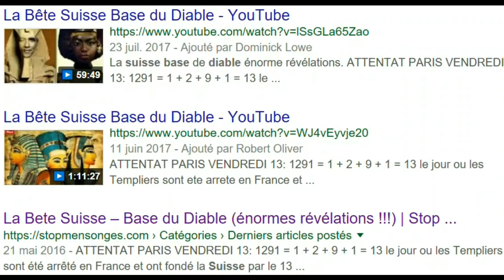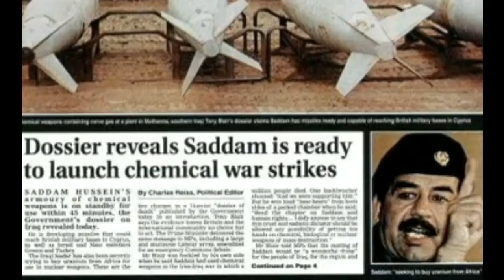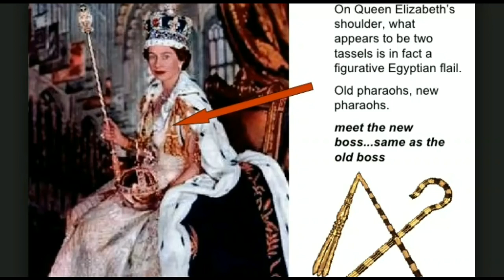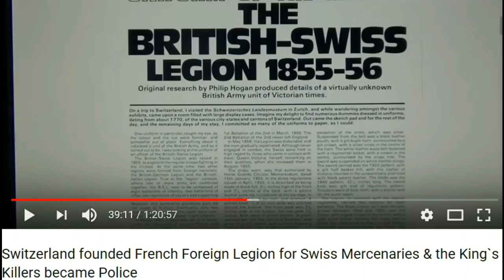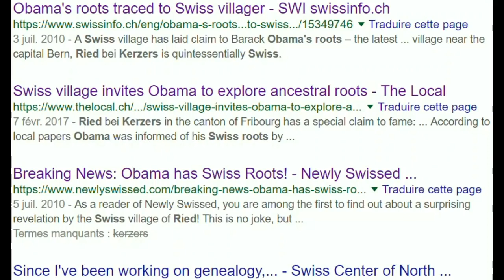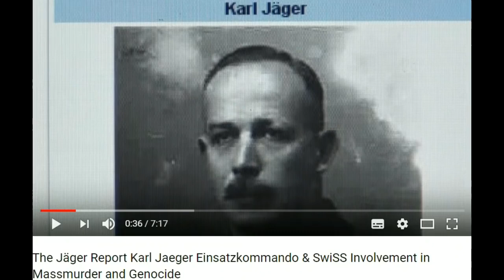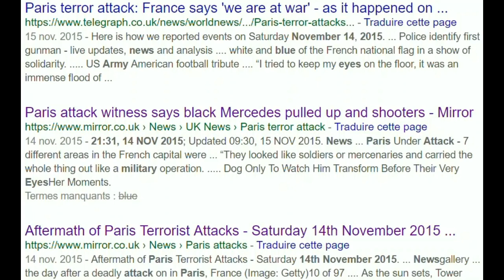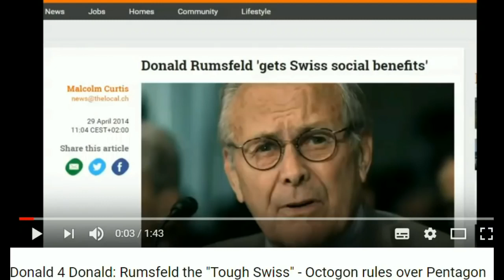Knights Templar 🇨🇭 The Swi$$ Connection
no copyright common creative reuse allowed upload from youtube channel Giureh - G.I.U.R.E.H.